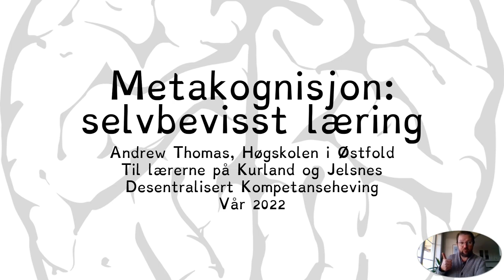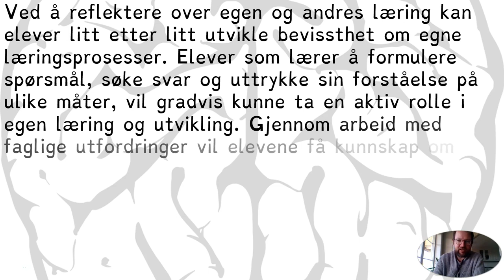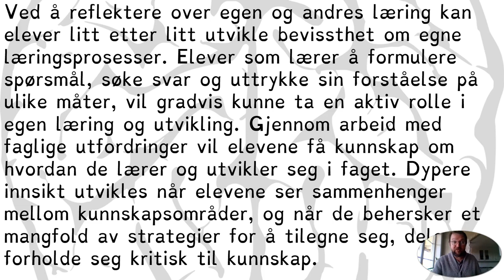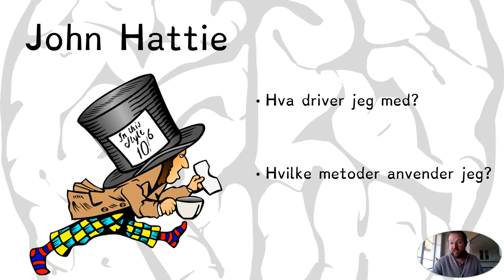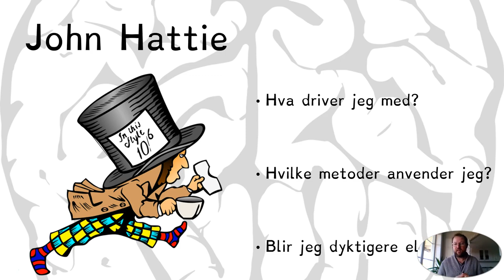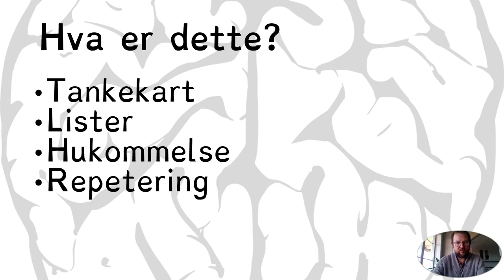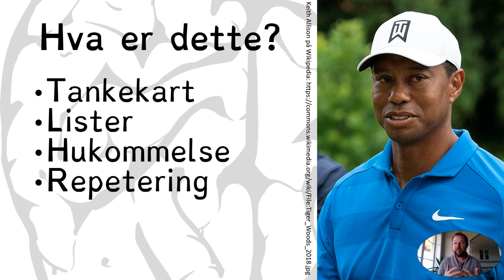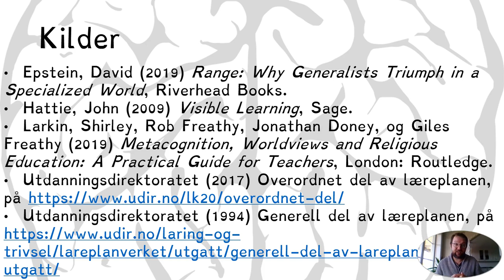Metakognisjon 1804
En decomp forelesning om Metakognisjon for lærerne på Kurland og Jelsnes, utføres sammen med sway